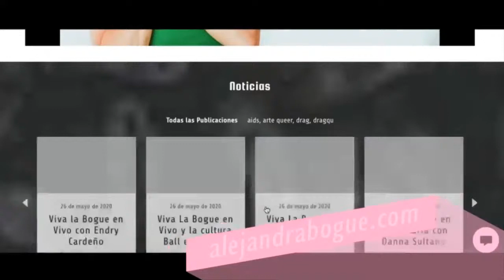Viva La Bogue en Vivo FT LA PROHIBIDA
Hoy martes vivalabogueenvivo con @laprohibida